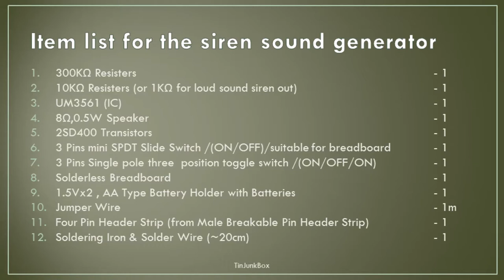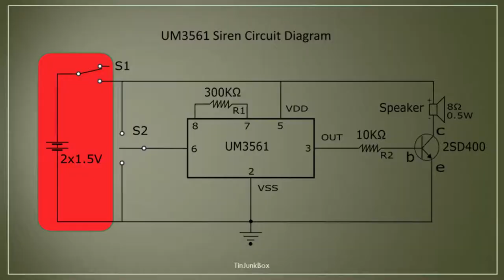How to make a siren circuit | UM3561 Siren sound generator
UM3561 Siren Sound Generator Circuit:

This is a third solderless breadboard project on the channel. This activity introduces how to identify pins in a dip8 type integrated circuit and it explains how to build a circuit according to its circuit diagram step-by-step. If you need a circuit diagram with a brief explanation please visit the TinJunkBox blog page.

Item list for the siren circuit.

1) 300KΩ ( Orange, Black, Yellow, ) Resisters - 1
2) 10KΩ ( Brown, Black, Orange, ) Resisters (or 1KΩ ( Brown, Black, Red,) for loud sound siren out) - 1
3) UM3561 (IC) - 1
4) 8Ω,0.5W Speaker - 1
5) 2SD400 Transistors - 1
6) 3 Pins mini SPDT Slide Switch /(ON/OFF)/suitable for breadboard - 1
7) 3 Pins Single pole three-position toggle switch /(ON/OFF/ON) - 1
8) Solderless Breadboard - 1
9) 1.5Vx2, AA Type Battery Holder with Batteries - 1
10) Jumper Wire - 1m
11) Four Pin Header Strip (from Male Breakable Pin Header Strip) - 1
12) Soldering Iron & Solder Wire (~20cm) - 1

Reference :
1) UM3561, Three Siren Sound Generator, Data Sheet, UMC corporation ( Unicorn Microelectronics)
2) UM3561A Three Siren Sound Generator, Data Sheet, UM3561A Three Siren Sound Generator